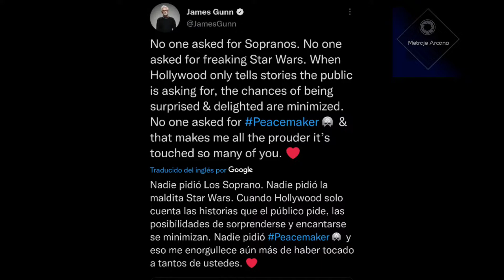Peacemaker Es Una Gran Sorpresa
En este video haré una pequeña reseña de lo que para mí fue la serie de Peacemaker de la cuál no espera absolutamente nada.

Voz/Edición/Guión: Felipe Castro